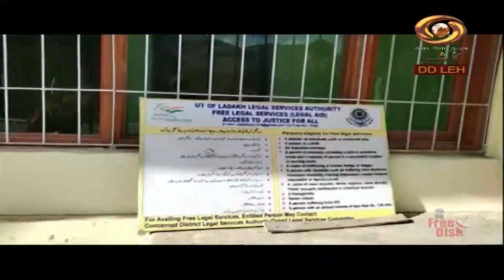Ladakhi News : Latest News and Updates, Special Reports on Ladakh | 10/12/2022